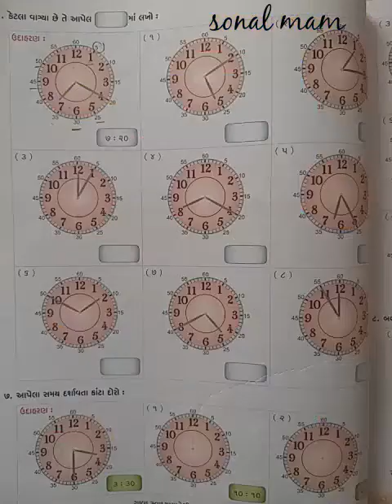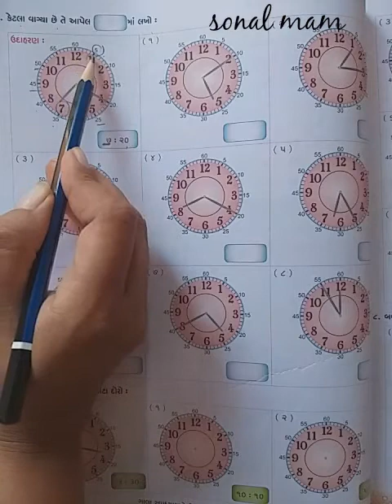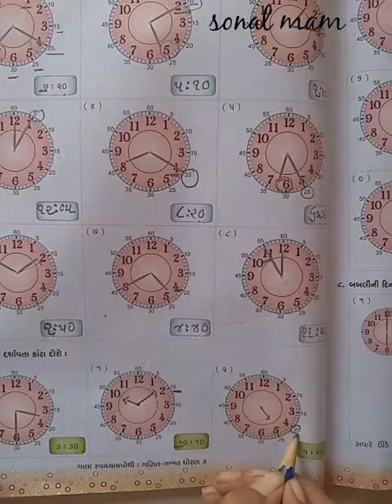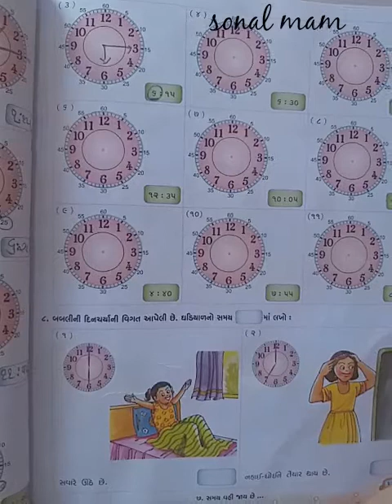Std-3(gujrati medium),maths,ch-7(part-9),by sonal tandel.